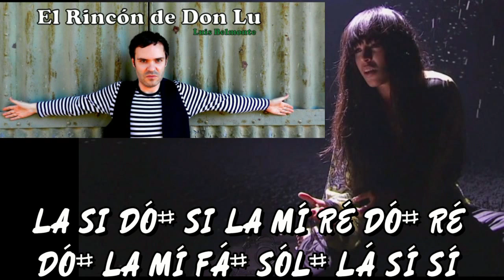EUPHORIA EUROVISION 2012 Loreen Sweeden DONLUMUSICAL flauta dulce notas recorder notes